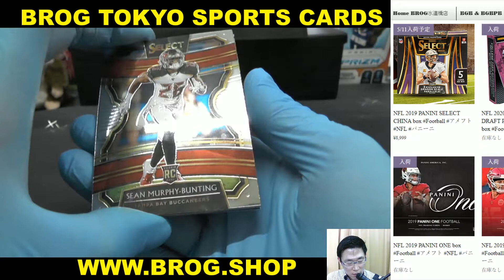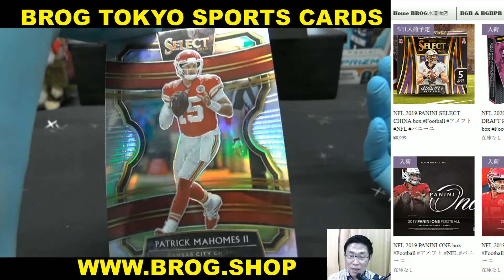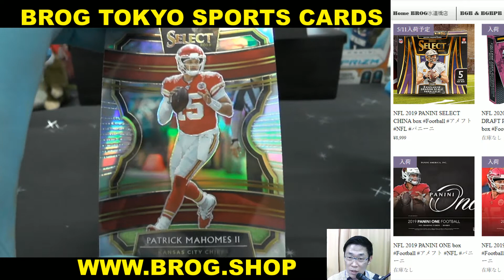lemonds BGBPB NFL 2019 PANINI SELECT CHINA 1BOX BREAKS BROG水道橋店 トレカ開封動画 スポーツカード TMALL